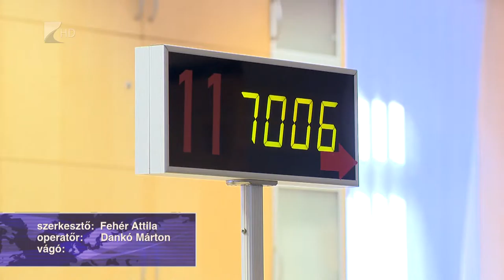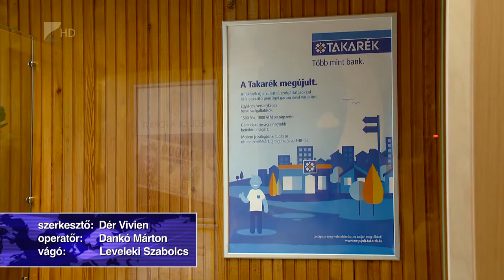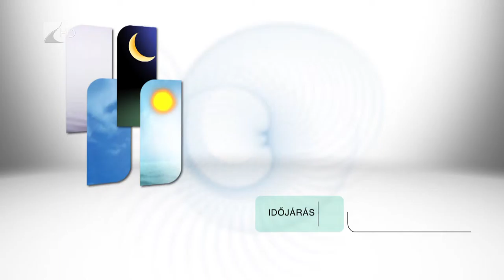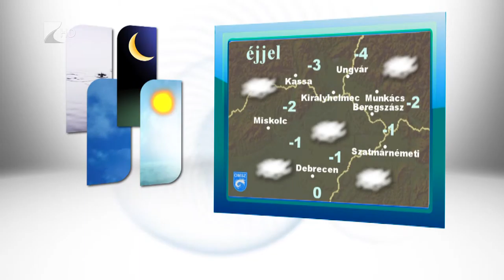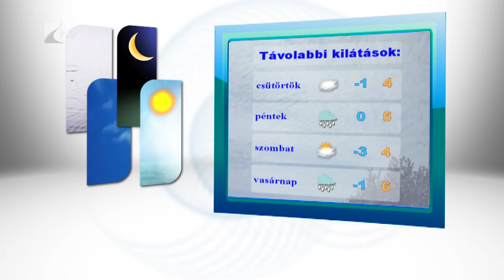Híradó 2016.01.26. - Kölcsey TV